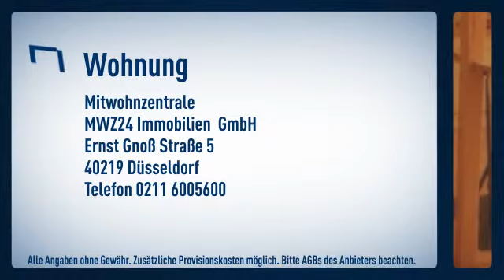Willich: Sehr helle, lichtdurchflutete Maisonette Wohnung. Modern möbliert mit Naturholzdielen